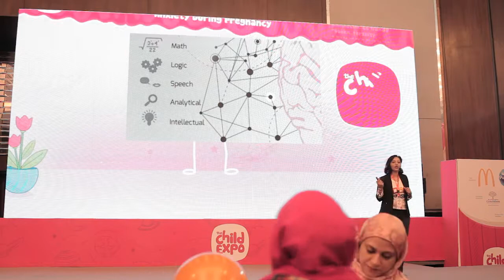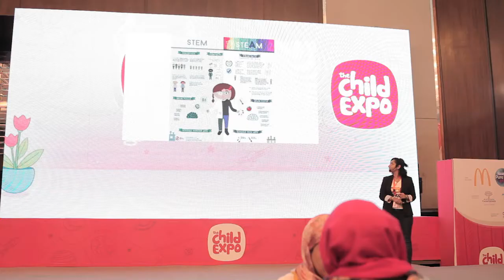Prof. Nermin Abdalla - Beyond School Bells: A key time for your children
Beyond School Bells: A key time for your children

Prof. Nermin Abdalla
CEO & Founder
TinyTasks